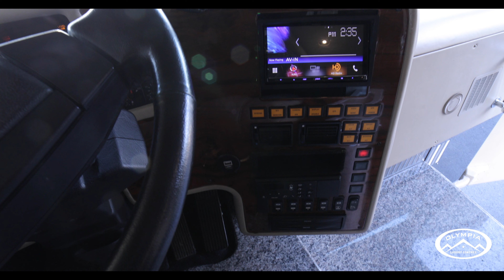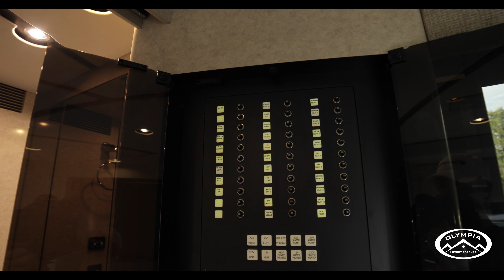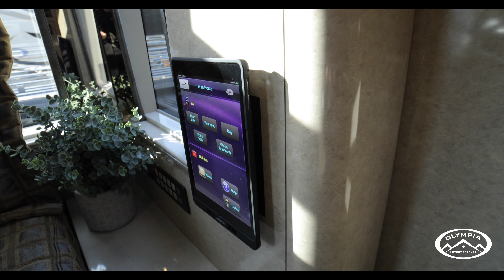2004 Prevost XLII Marathon Coach 0838 Double Slide with Bunks at Olympia Luxury Coaches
AVAILABLE!!!
2004 Prevost XLII Marathon Coach 0838 Double Slide with Bunks at Olympia Luxury Coaches

$399,000

***We do our best to provide accuracy in all listings. Due to the custom design of each and every coach please
inquire to confirm all specifications.***

Welcome to Olympia Luxury Coaches, where you will experience luxury at its finest!
A one stop destination for all your luxury coach needs.
Providing Sales, Service, Parts, Remodels, and Acquisition.
Come experience the Olympia difference.
For additional information, or to schedule your private showing of this coach in our showroom please give us a call, text, or email.

We’ve recently moved! Conveniently located outside Nashville, TN.
You can now find us at;
4228 Northstar Dr
Our opening hours are Monday through Friday 9a – 6p CST
We look forward to serving you soon!